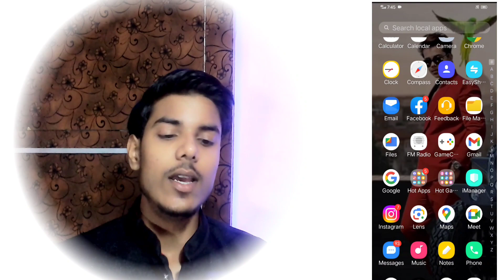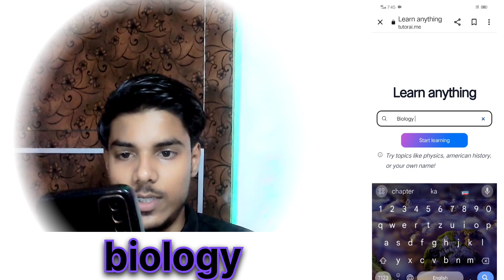You don't know what is Tutorai.me website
Follow Me In  Instagram
                so

online tutoring
tutoring business
private tutoring
tutoring centre
tutoring services
virtual tutoring
side hustles
side hustle success
tutoring center
ap lit
artificial intelligence
ap english
chat gpt